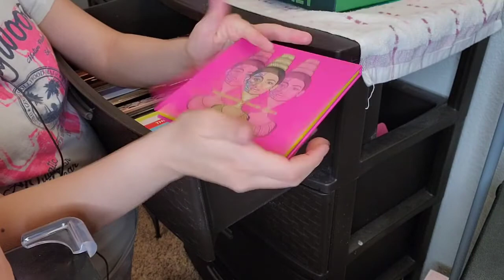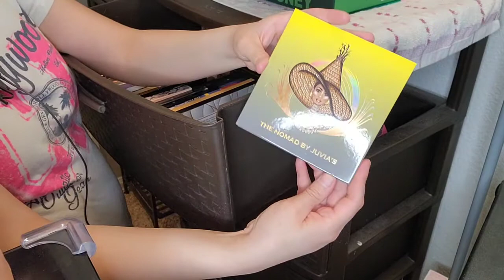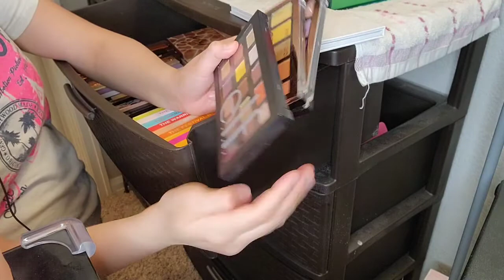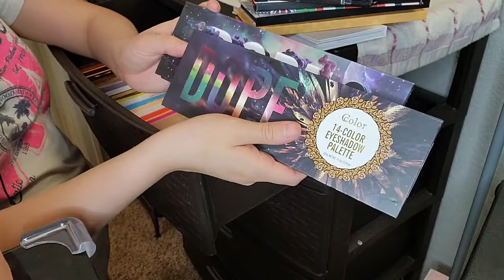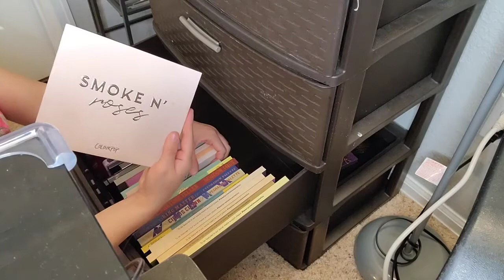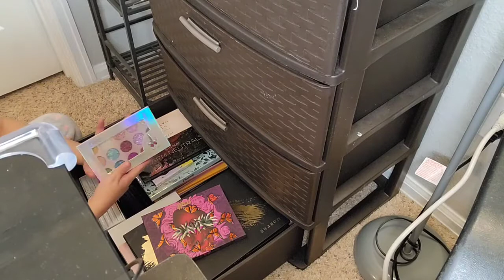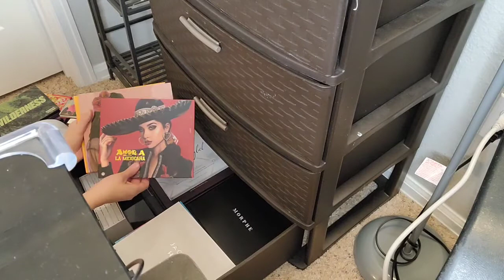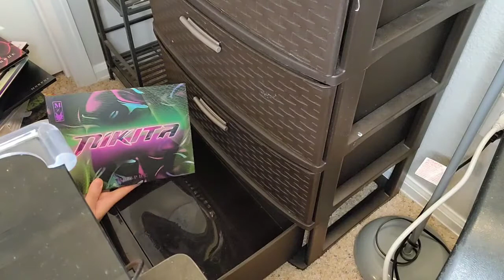Mi Coleccion De Paletas De Sombras Actualizada 2022!!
Hola a todos, espero les guste este contenido y podamos ser amigos!!
No soy para nada una maquillista profesional, simplemente me encanta el maquillaje y aprendo mas en el proceso!!!